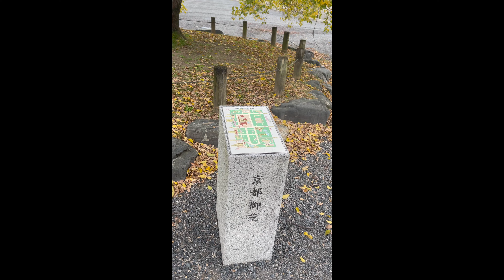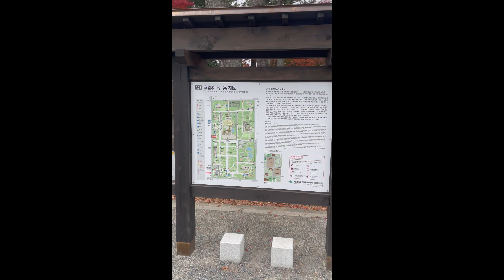京都 京都御苑 紅葉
京都　烏丸線　丸太町駅から歩いて京都御苑を散歩
雨上がりに、見えにくいが、虹が出ていた